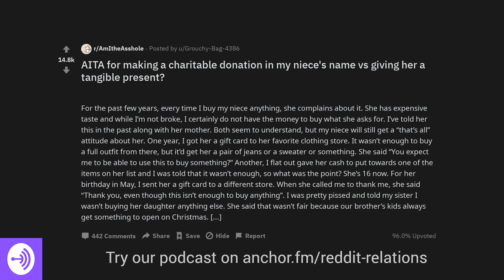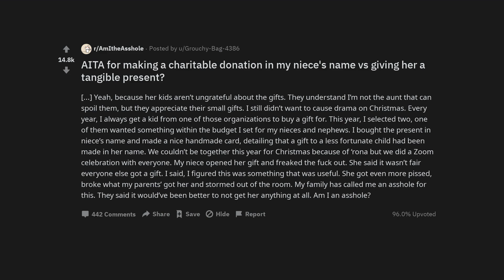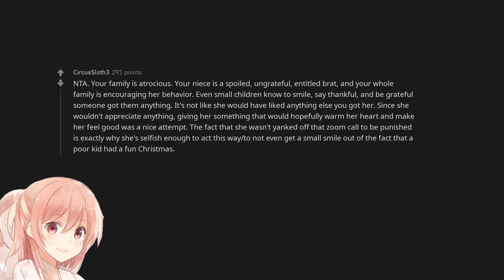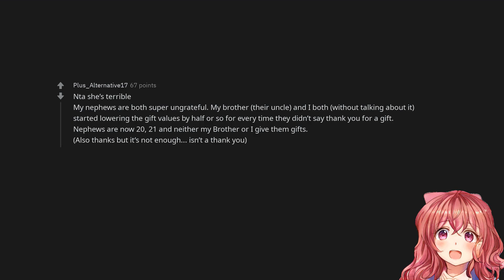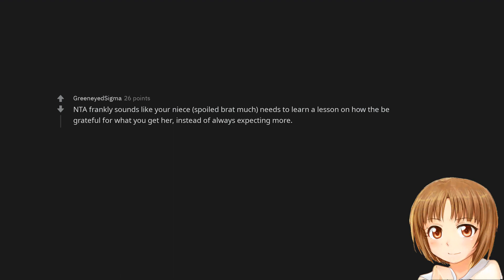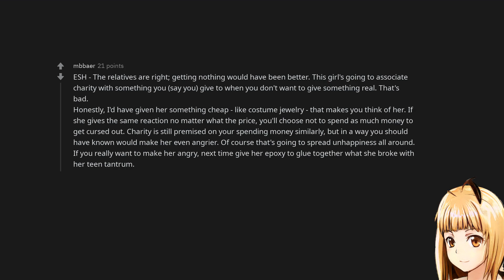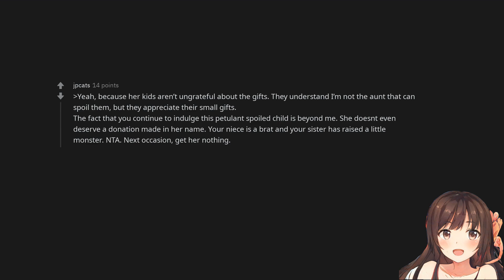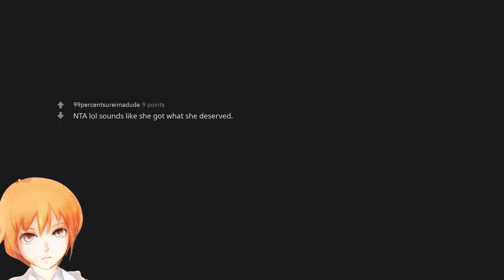AITA for making a charitable donation in my niece's name vs giving her a tangible present?